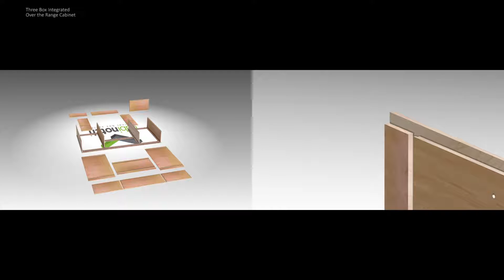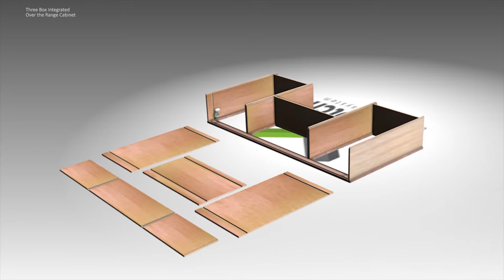Three Box Integrated Over the Range Cabinet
This video demonstrates the proper assembly sequence and techniques for this style of connected run of cabinets available thru KCD. KCD gives you the ability to create connected runs of cabinet boxes with vertical partitions between each section.